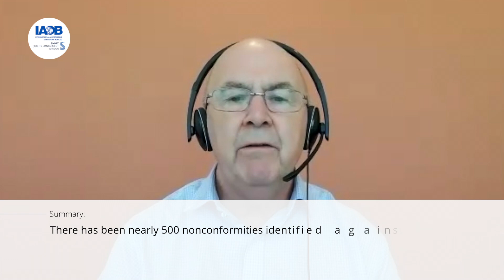IATF 16949 audits | Top 5 Nonconformities | Manufacture and Process Design Output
Devin Gage, IAOB's Program Manager and Niall Kealey, SMMT IATF Oversight Manager, talk to Paul Hardiman about 'Manufacture and Process Design Output' for the IAOB SMMT YouTube Channel.
Watch and learn about best practice to gain insight into IATF 16949, the global Quality Management System standard for the supply chain for the automotive sector.